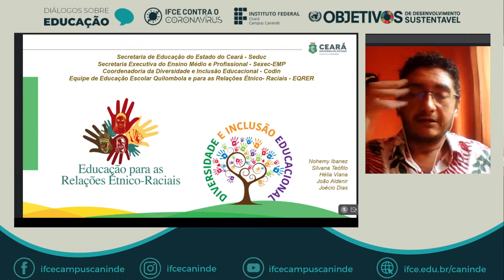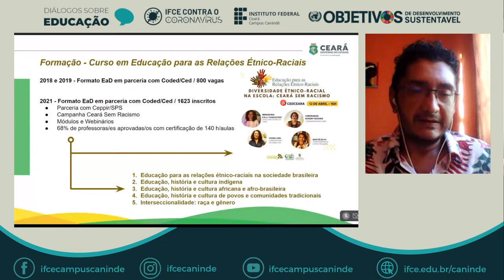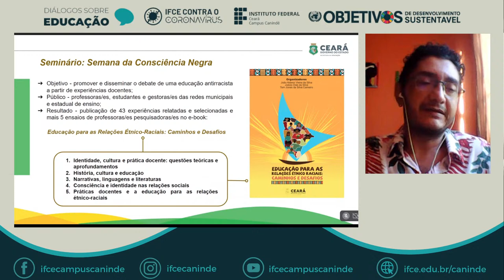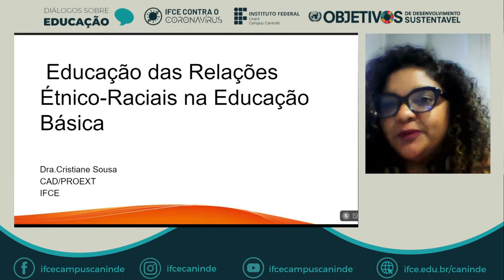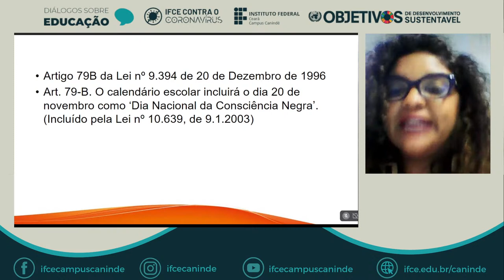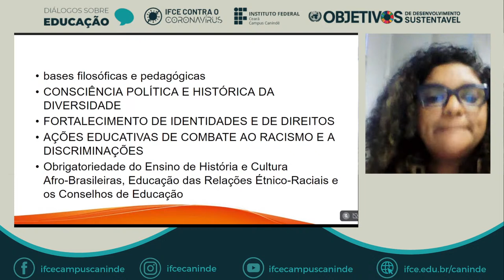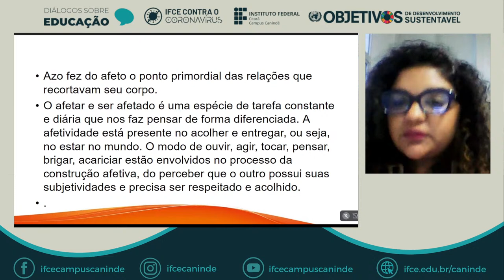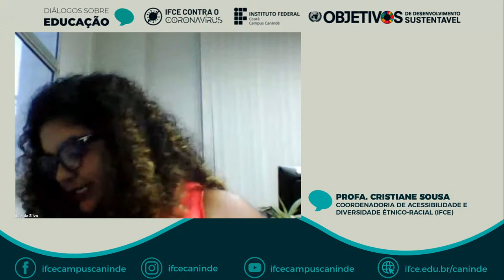DIÁLOGOS SOBRE EDUCAÇÃO #09 | Relações étnico-raciais na Educação Básica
O campus de Canindé do Instituto Federal do Ceará promove, às 16h do dia 29 de novembro, a palestra "Relações étnico-raciais na Educação Básica". Esta já é a nona transmissão ao vivo do ciclo de debates online Diálogos sobre Educação, organizado pelo curso de Licenciatura em Pedagogia.

A live tem como convidados a professora Cristiane Sousa da Silva, da Coordenadoria de Acessibilidade e Diversidade Étnico-Racial (IFCE), e o professor Joécio Dias, da da Coordenadoria da Diversidade e Inclusão Educacional da da Secretaria de Educação do governo do Estado do Ceará (Codin/Seduc). A mediação do debate será conduzida pela professora Rafaella Florêncio, do campus Canindé.